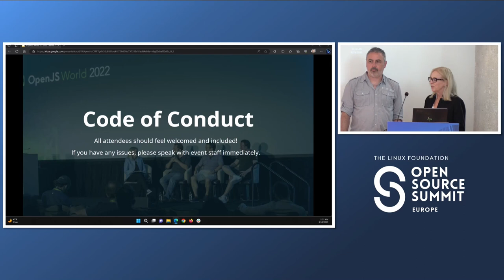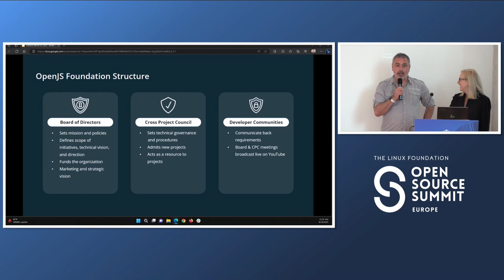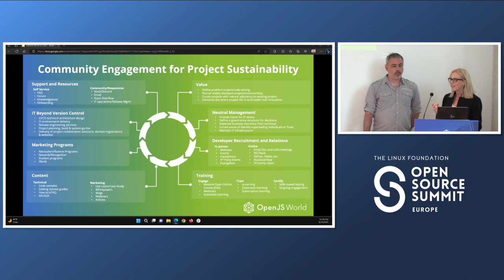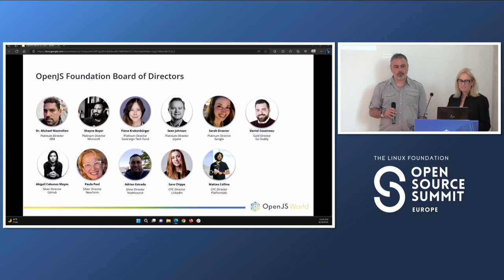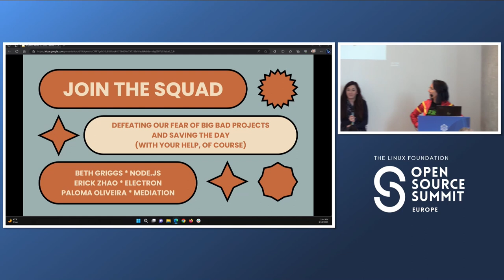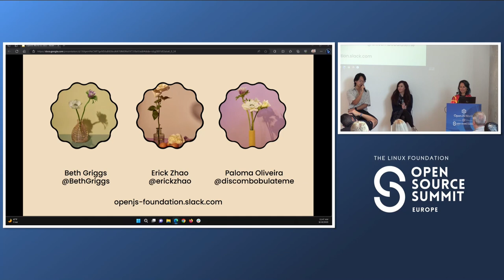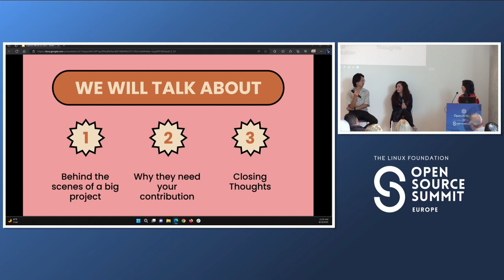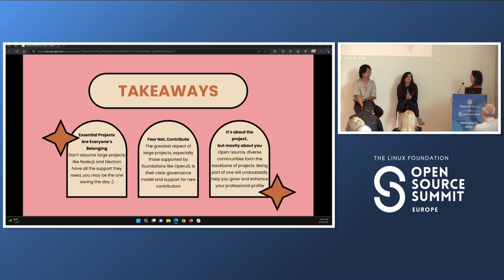OpenJS and Security Updates... - Robin Ginn, Joe Sepi, Paloma Oliveira, Bethany Griggs, Erick Zhao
OpenJS and Security Updates with Community Panel - Robin Ginn, OpenJS Foundation, Joe Sepi, IBM; Paloma Andrade De Oliveira, Sauce Labs; Bethany Griggs, Red Hat; Erick Zhao, Slack